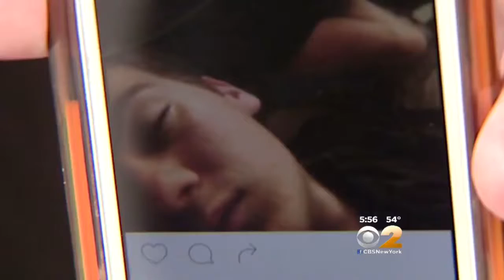Parent Social Media Etiquette